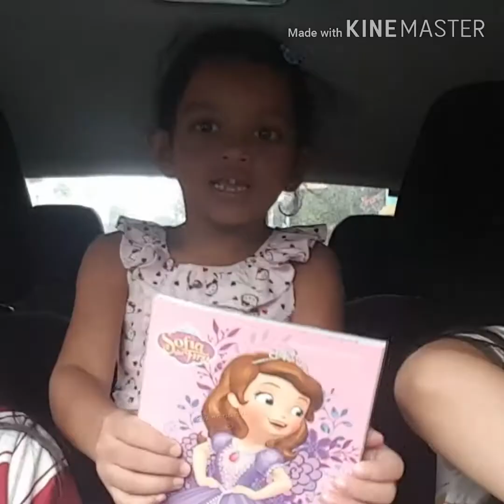VLOG #1 | D TWINS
Our 1st Official Vlog

BUYING SCHOOL SUPPLIES 📒🗓

LOVE YOU!!!